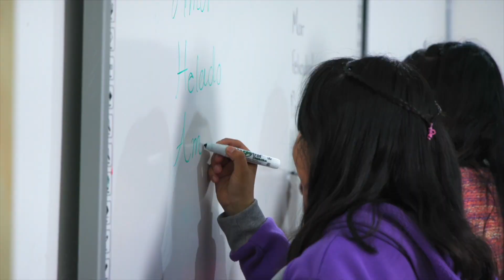🫂En el SEDIF Tlaxcala contamos con un nuevo refugio para mujeres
GraphosCc Tlx MktDigitalGCc | 🫂En el SEDIF Tlaxcala contamos con un nuevo refugio para mujeres víctimas de violencia donde junto con sus hijas e hijos, y con ayuda de personal especializado, tienen la oportunidad de transformar la adversidad en fortaleza para salir adelante.💜

Presidenta honorífica Mariana Espinosa de los Monteros Cuéllar